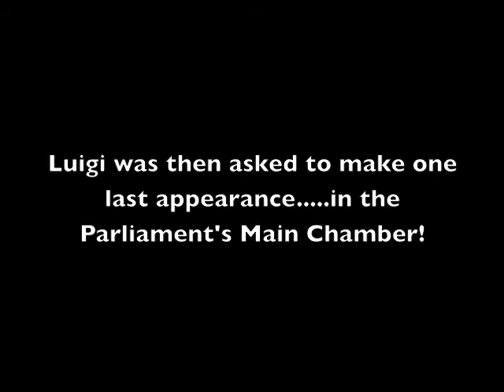Luigi Corvi Sings at Scottish Parliament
Luigi Corvi sings a selection of Scottish classics at the opening of the Fourth Session of the Scottish Parliament.